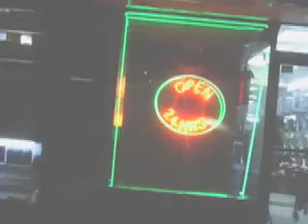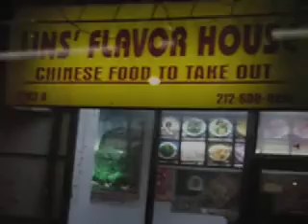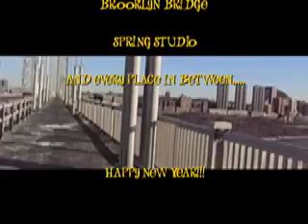highlights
holiday scrapbook